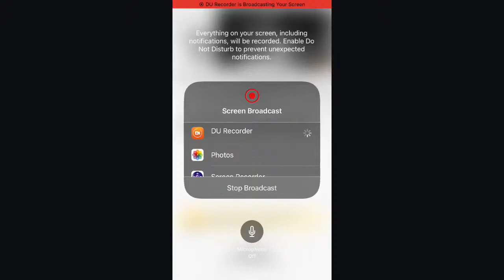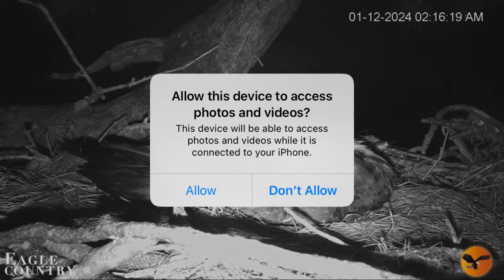Eagle Country Bald Eagles (Nest Cam) 01/11/2024 22:55